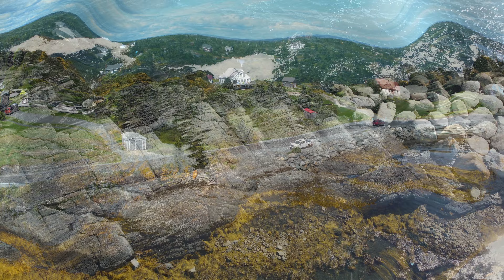Blue Rocks Nova Scotia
An aerial view of Blue Rocks, Nova Scotia. An absolutely beautiful place to visit.